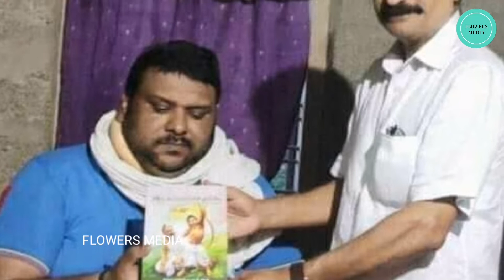BIGGBOSS രജിത് ആർമിയെ വെല്ലുവിളച്ചു സാബു മോൻ | Rajith Sir | Sabu Mon | Rajitharmy